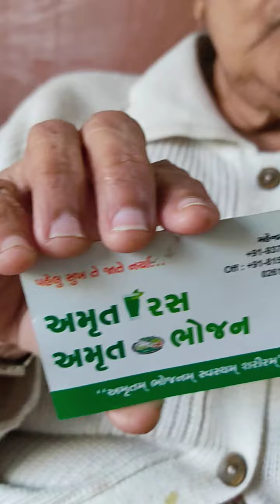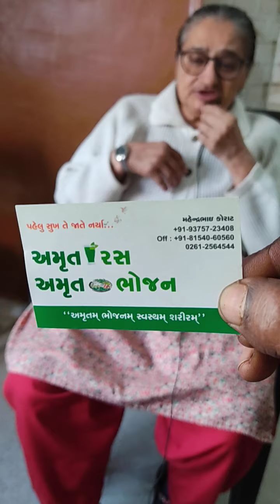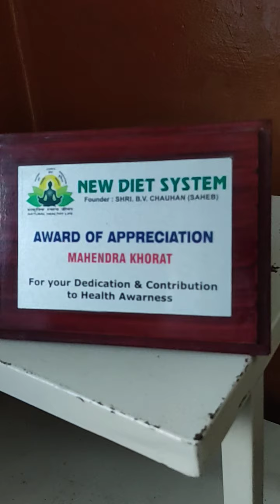NDS-surat, aavasiy jivandarshan sadhna kendra9375723408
1maah ka rasahar